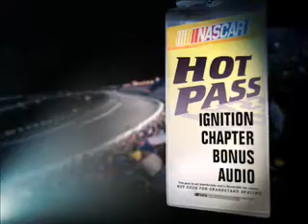NASCAR 2006 YIR DVD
2006 Year In Review DVD & NASCAR's Hot Pass